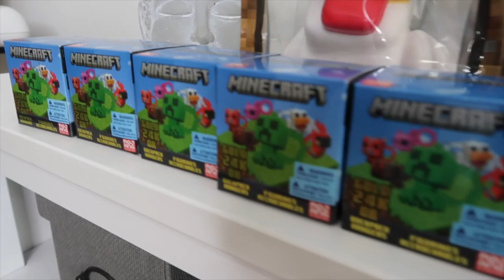No Elijas la Cuerda INCORRECTA Especial MINECRAFT De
¡Bienvenidos a un Nuevo Video! En este video, te presentamos los fantásticos productos de Minecraft de la marca Bizak. ¡Prepárate para sumergirte en el mundo de Minecraft y descubrir estos increíbles artículos!

No olvides visitar el enlace a continuación para obtener estos productos de Bizak:

Los productos de Minecraft que te presentamos son de la reconocida marca Bizak. Son perfectos para decorar tu mochila, bolso o bolsa de deporte. ¡Los llaveros con figuras coleccionables de Minecraft™ son impresionantes! Puedes encontrar a todos tus personajes favoritos de Minecraft™ en ellos. Hay 6 figuras disponibles para coleccionar.

Además, si necesitas aliviar el estrés, te presentamos la increíble figura Mega SquishMe de Minecraft. Este Super Charged Creeper Mega SquishMe con licencia oficial está hecho de espuma de poliuretano extra suave de alta calidad. ¡Apriétalo, estrújalo y disfruta de la diversión!

¿Estás listo para explorar el mundo de Minecraft con los productos de @JuguetesBIZAK ? ¡Acompáñanos en este emocionante video y descubre lo que Minecraft tiene reservado para ti!